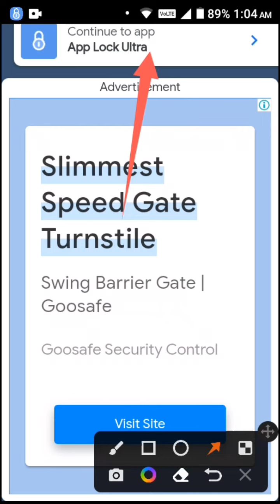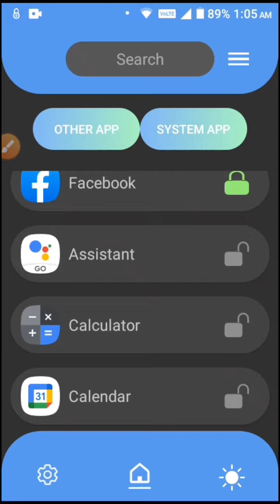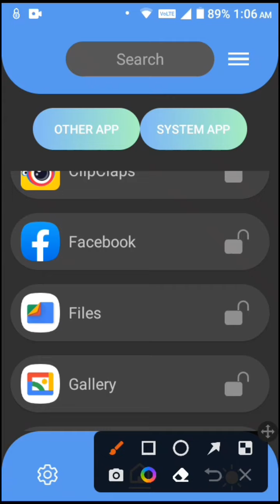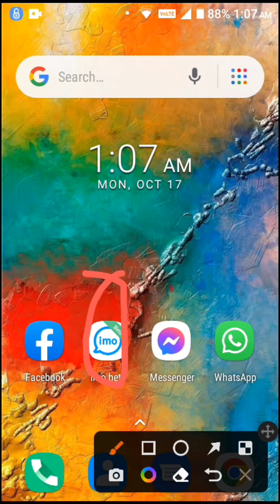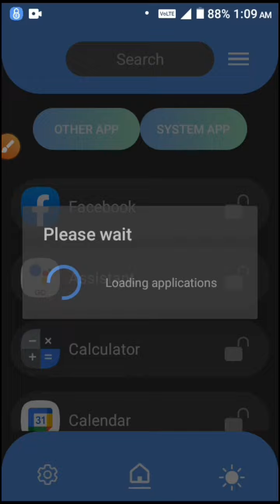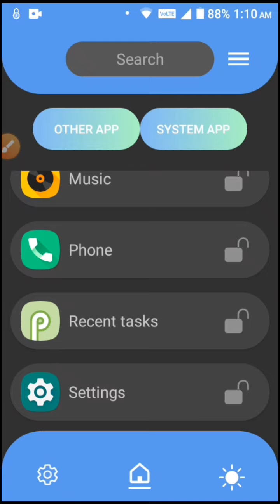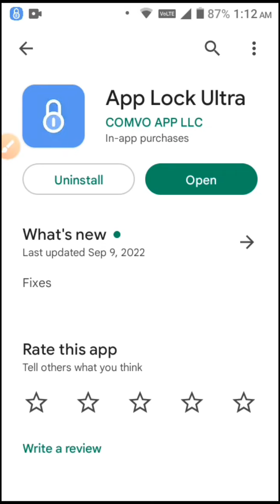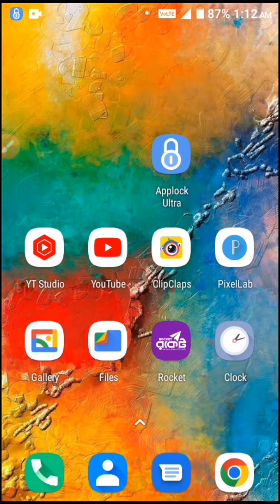ফোনের যেকোনো অ্যাপ আলাদা আলাদা করে লক করে রাখুন এই অ্যাপ দিয়ে।Howto Lock your phone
Barek Khan Unlimited Tech Intertainment_channel Unlimited Tech Imo Facebook Messenger Others App
IsLamic_Vocal Music_Hadis
Photo Music_Picture Music
Writing_Picture_Music_And Writing_Picture_Music_Hadis
   Business Contract Mail